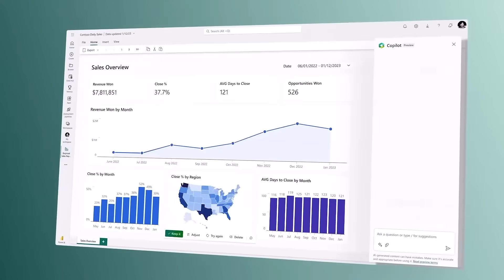What matters to Dan is to make a positive human impact with AI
What matters to Dan van den Berg is "to make the life of people better with the addition of AI."

Dan works as a data consultant at Avanade, specialized in artificial intelligence.

He wants to help people leverage the power of AI so everyone can concentrate on doing what they truly love.